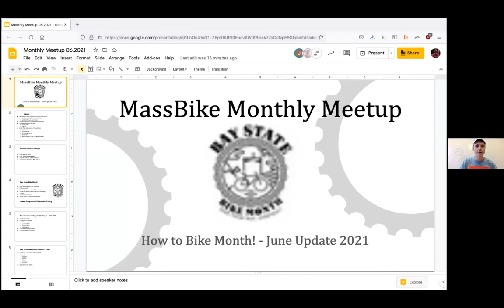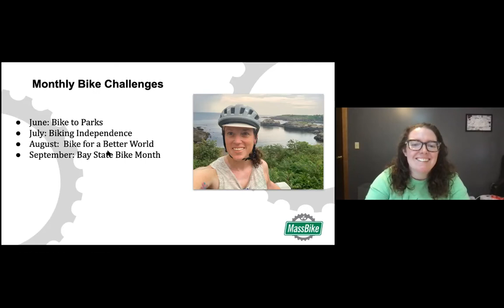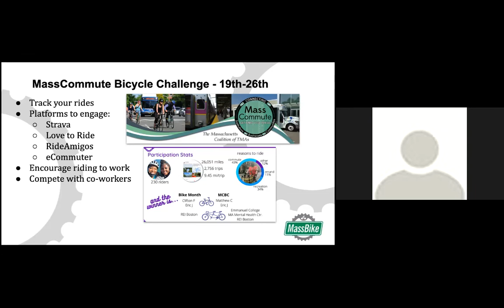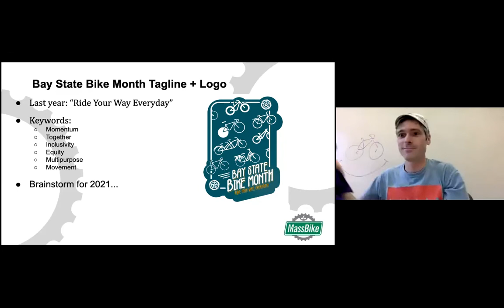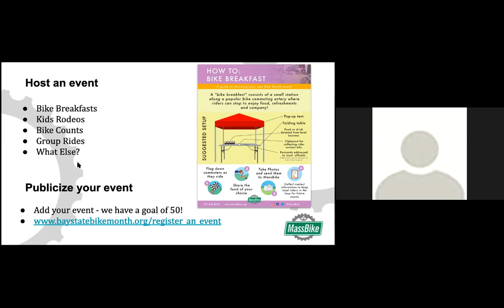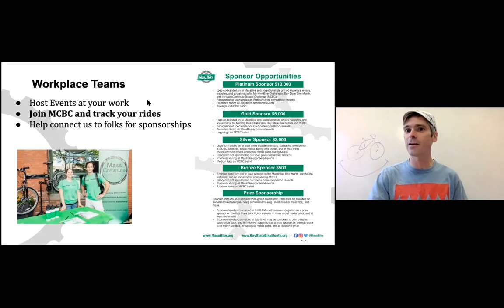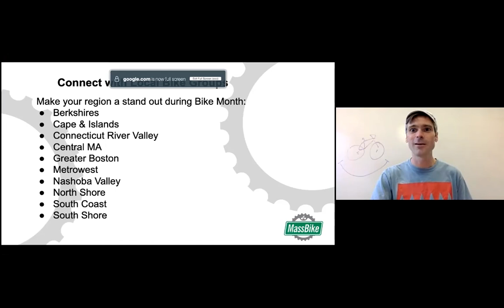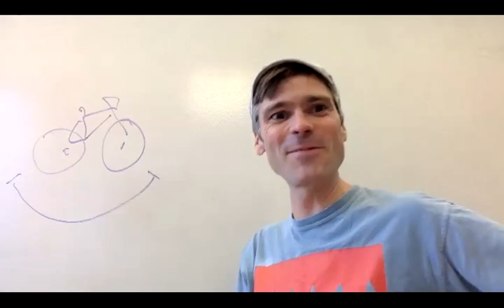June 2021 MassBike Meetup - How to Bike Month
Learn more about September's Bay State Bike Month & how to participate in your community.